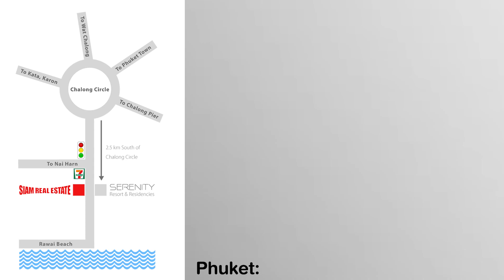Spacious Three Bedroom House with Large Pool and for Sale in Nai Harn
Spacious three bedroom, two bath house for sale in a central Nai Harn location. There is a huge living area with high ceilings and a separate game zone with a pool table. A separate western kitchen includes a stovetop, oven, microwave, refrigerator, dishwasher and cookware.

Two of the bedrooms have ensuite bathrooms. Currently the house is being used as two bedrooms + office. The house also has a laundry room with a washing machine.

The house is built L-shape with a big outdoor pool terrace, lounge area and fitness zone. The swimming pool is extra large at 11m x 5m and has very nice dolphin graphics on the bottom. There is a big garden and a huge car park for 4-5 cars or even a big boat.

This is the owners property and has never been rented out. It is very well maintained and in great condition. Low running costs with government utilities prices and no common area fees.

Located in a nice neighborhood with a good access road and easy to reach beaches, marts and schools.

Nearby
•7 mins walk to restaurants, shops, bars
•7 mins to Nai Harn and Rawai beaches
•7 mins to Makro and Villa Market shopping malls
•10 mins to BCIS school, 3 mins walk to kindergarten